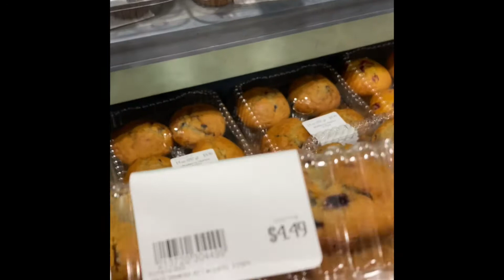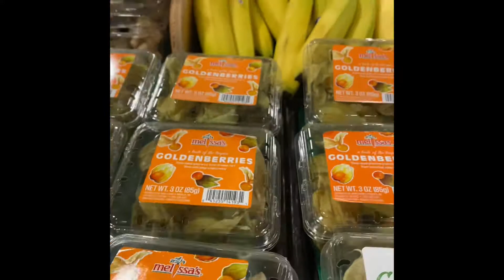A day in my life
Some happy moments of my life in Florida, USA.